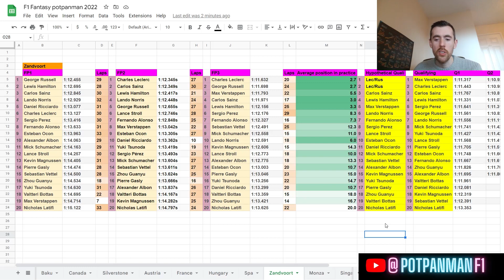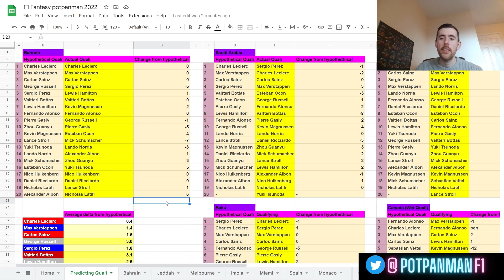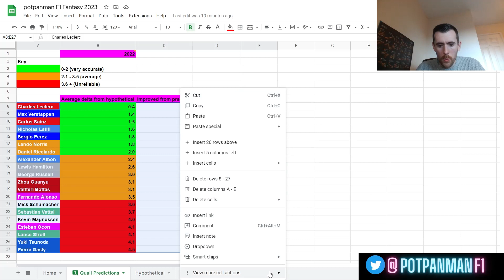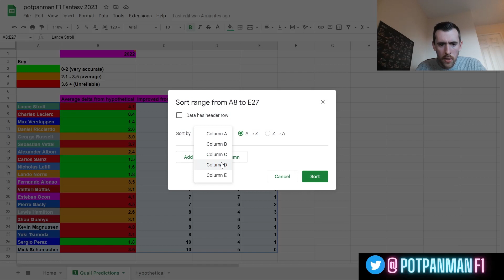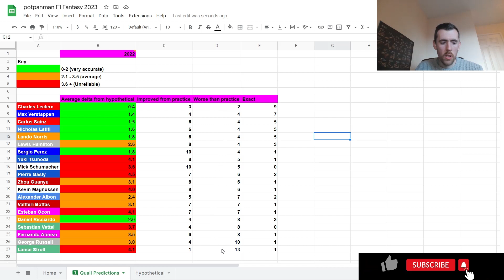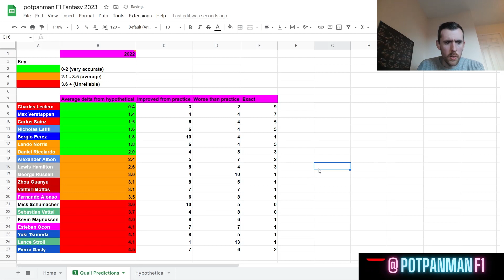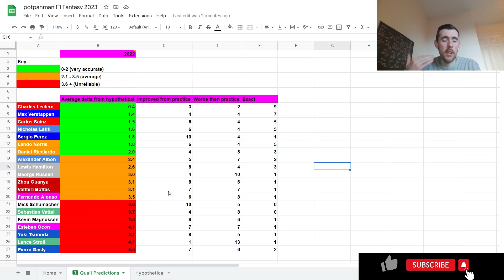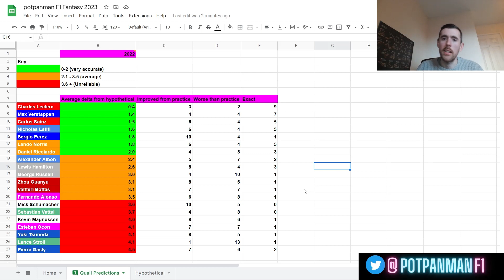F1 Fantasy 2023 | Which drivers are reliable picks?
I have look at some data I collected last season and see who can be trusted going into 2023 team selection!

Welcome to potpanman's F1 Fantasy world.

For each race, I go through my team selections and give advice on who I think are the best picks and why!

League codes for joining in the battle: (coming soon)